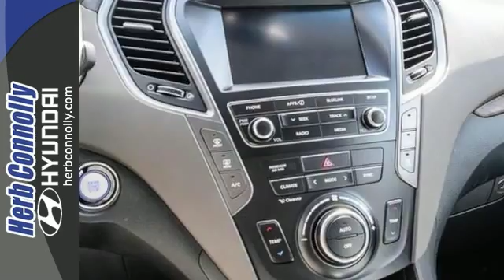New 2017 Hyundai Santa Fe Framingham Boston, MA #14389 - SOLD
Year: 2017
Make: Hyundai
Model: Santa Fe
Trim: SE AWD
Engine: 3.3L V6 DGI DOHC 24V
Transmission: 6-Speed Automatic with Shiftronic
Color: Gray
Interior: Gray
Stock #: 14389
VIN: KM8SNDHF8HU174778
Active Cornering Control AWD w/ AWD Lock, BluetoothA®; Steering Wheel Audio, Cruise & Phone Controls, 7-inch Display Audio w/ Android Auto(TM) and Rearview Camera, Hyundai Blue LinkA® Connected Car System, Blind Spot Detection, Rear Cross-Traffic Alert & Lane Change Assist, Dual Power Side Mirrors w/ Turn Signal Indicators, Hands-Free Smart Liftgate w/ Auto Open, Proximity Key Entry w/ Push Button Start, Power Height-Adjustable Passenger Seat, Power Driver Seat w/Lumbar Support, Heated Front Seats, Leather Seating Surfaces, Leather-Wrapped Steering Wheel & Shift Knob, Auto-Dimming Inside Rearview Mirror w/ HomeLinkA®, Electroluminescent Gauge Cluster, Manual Rear Side Window Sunshades, 3rd-Row USB Outlet, Front LED Fog Lights, 18" Alloy Wheels, Roof Side Rails, Automatic On/Off Headlights, Windshield Wiper De-Icer, Unique 5-Bar Front Grille, Solar Front Glass & Privacy Rear Glass, Remote Keyless Entry System w/ Alarm & Illuminated Ignition, Dual Automatic Temperature Ctrl w/CleanAir Ionizer, AM/FM/HD Radio/SiriusXMA®/CD/MP3 w/ iPodA®/USB/Aux Input Jacks, Power Door/Liftgate Locks & Windows w/ Front Auto-Down/Up, Carpeted Floor Mats, Cargo Net, Cargo Cover and Cargo Tray. Price includes: $400 - College Graduate Program. Exp. 01/02, $500 - Retail Bonus Cash - EA, Cleveland, LA, Las Vegas. Exp. 05/02

Address:
500 Worcester Rd - Rte 9 East